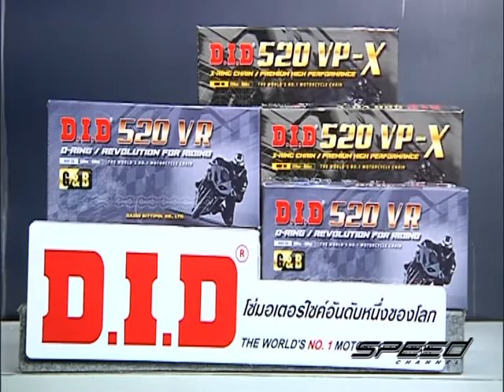Speed Rider OA 16 03 2017 B5